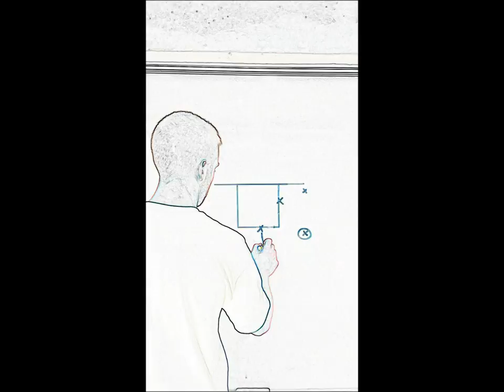2 guard Beilein offense 3 point play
First video from HJTV ; filmed with iPhone.

I wanted to show you a great set off the Michigan 2-guard offense. After the shuffle cut, we run backscreen actions and end off with a stagger for a great shooter (in this case, our PG [1]).

We will offer more stuff on YouTube, but keep visiting us @